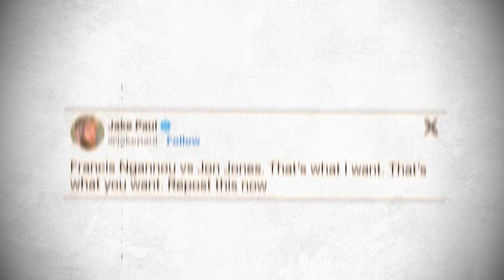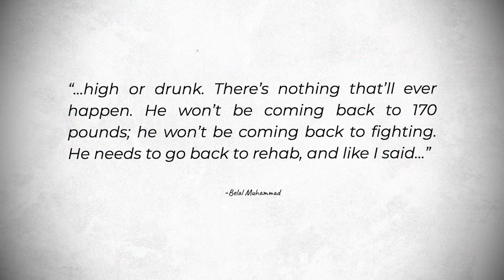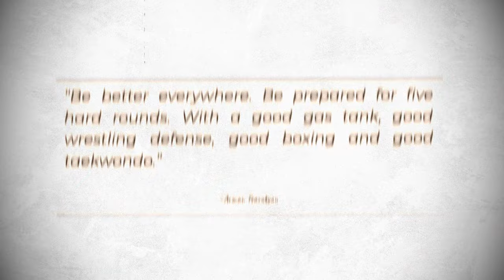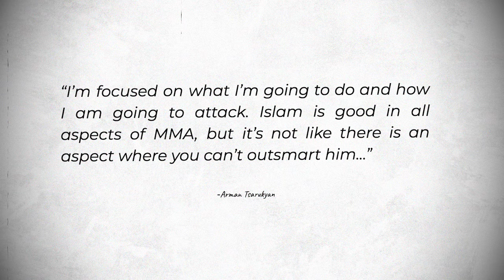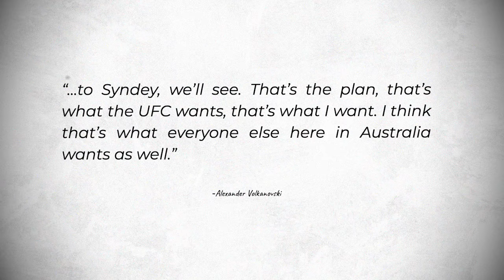MMA Community REACTS to Francis Ngannou vs. Renan Ferreira, Conor McGregor, Dana White, Jon Jones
UFC and MMA News and Updates:

Starting off, MMA Fans React To Successful MMA Return Of Francis Ngannou In PFL PPV Headliner.

Moving on, Belal Muhammad explains why he believes Conor McGregor needs help.

Next, Arman Tsarukyan reveals how he can defeat Islam Makhachev in UFC title fight.

Lastly, Alexander Volkanovski reveals plan to compete on UFC 312 card in Australia.

MMA Community REACTS TO Francis Ngannou KNOCKS OUT Renan Ferreira!